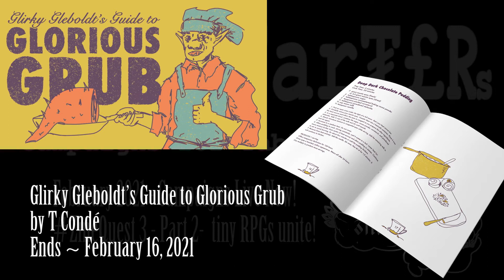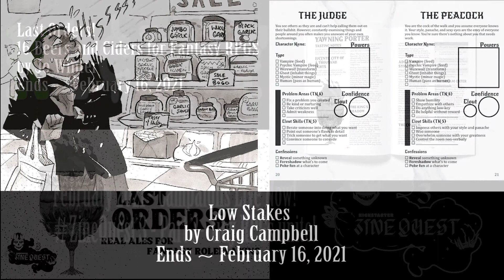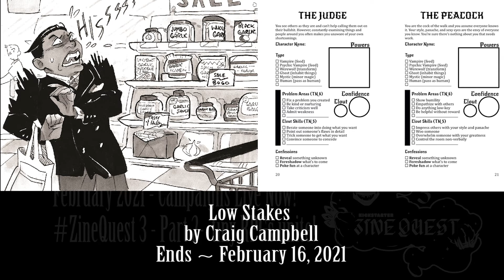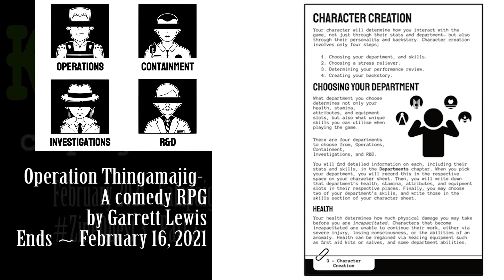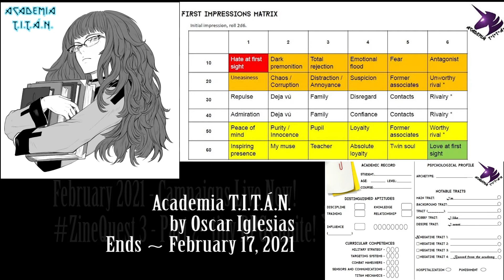Kickstarter - February 2021 - ZineQuest RPGs - live now! Part 2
0:00 Start

2:24 A Small Collection of Flowers & Entanglements

3:38 Swordpoint

4:47 Bucket of Bolts

5:47 Curse

6:52 Glimpses of a Dying World

8:00 Glirky Gleboldt’s Guide to Glorious Grub

9:16 House of the Hollow

10:25 Last Orders!

11:55 Low Stakes

13:06 Old Roads

14:09 Operation Thingamajig

14:28 Pungeon Quest

15:11 Realms of Peril

16:39 Thawing Kingdom

17:46 Tomb of Immolation

19:01 Trans Rage Trilogy

20:22 Zine-o-Maps

20:45 Academia T.I.T.Á.N.

21:33 City of Flesh

22:23 Dodeca RPG

23:30 Hope is Not a Plan

24:33 Infinite March

25:30 Lichcraft

26:59 Mage to Order

28:23 Sun's Ransom

29:03 Tales from the Dungeon

30:11 Where Mystery Dwells

31:09 Cast Away

32:11 Lighthouse At The Edge Of The Universe

32:49 MechTek

33:40 Menagerie of the Void

35:36 Tales of the Glass Gnomes

35:36 Tower and The Garden

37:07 Ninja City

38:20 Monastère de Saint Gastronomie